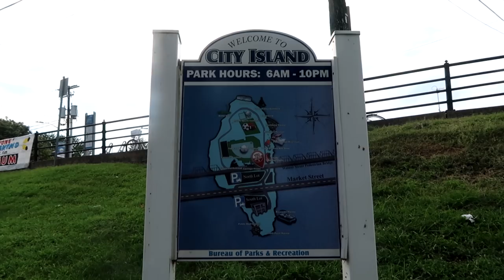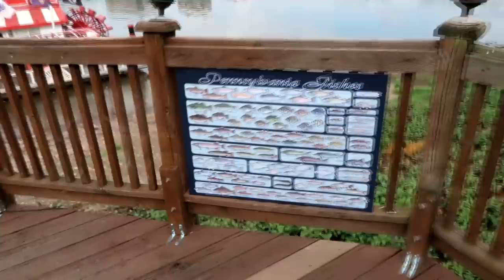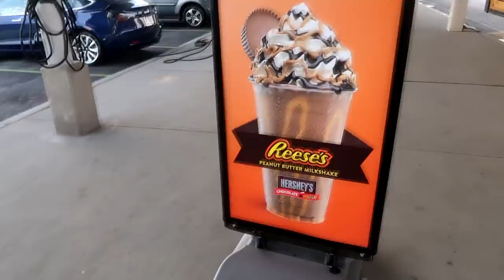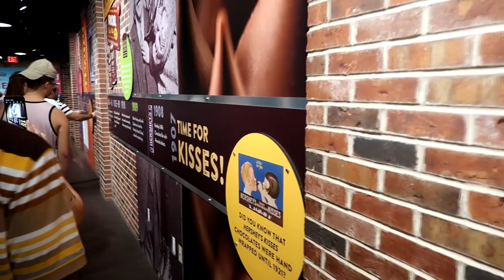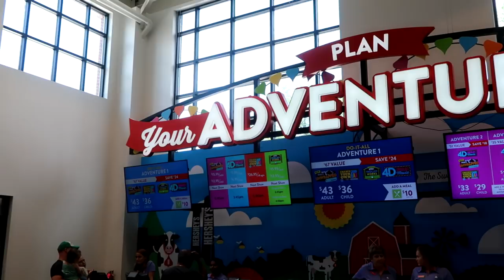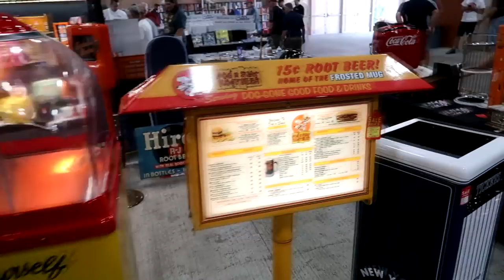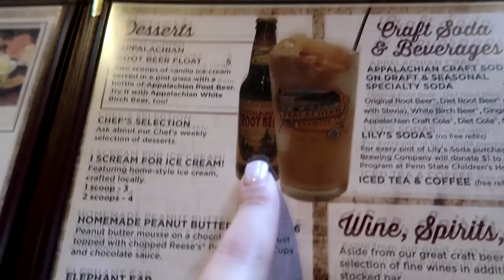ШОКОЛАДНАЯ ФАБРИКА И ГОРОД БАНКРОТ! ПЕНСИЛЬВАНИЯ!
Всем привет, очень по вам скучаю! я не бросила свой канал и не собираюсь его закрывать. Я вам обязательно скоро расскажу что произошло со мной. очень вас люблю!мне вас не хватает безумно!

В связи с тем, что в мире много неосознанных людей, закрыла комментарии (временно). Надеюсь вы проснётесь и станете добрее! Благодарю за понимание!